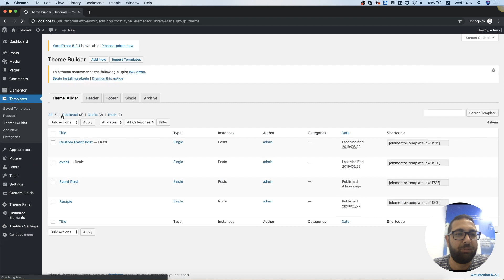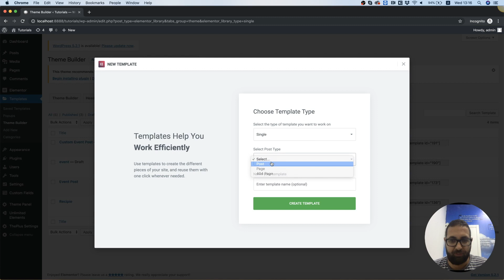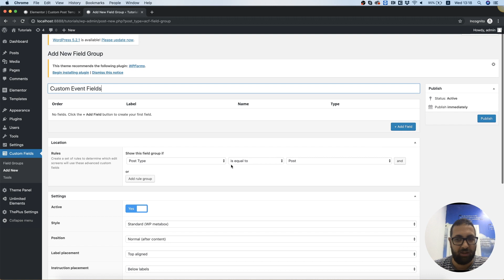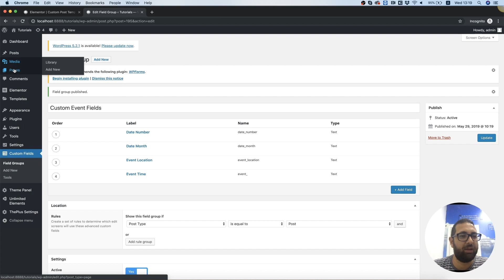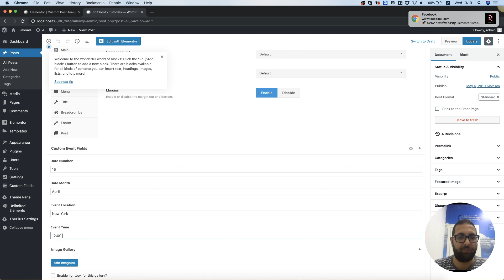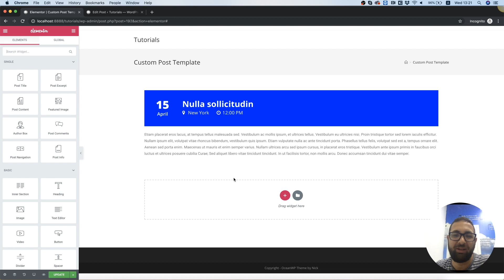Dynamic Fields with Unlimited Elements Widgets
Hi guys we have updated Unlimited Elements today per your requests and now we support inserting dynamic fields inside of any of our widgets. It's easy and fun so try it out. Please update us with any comments or suggestions you might have.